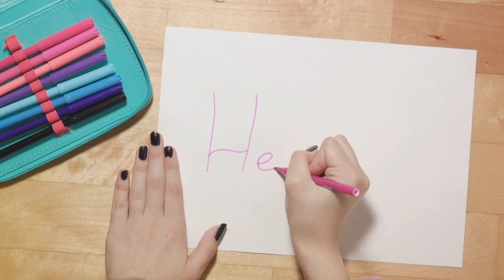The Chilling Tale: Annabelle's Real-Life Possession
In this bone-chilling video, we delve into the spine-tingling real-life possession stories surrounding Annabelle, the haunted doll that will send shivers down your spine. Prepare yourself for a journey into the unknown as we analyze haunting accounts, investigate the sinister origins, and discuss possible explanations. From terrifying hauntings to unexplained phenomenon, this video will leave you questioning reality. Watch at your own risk!

OUTLINE:

0:00 The Spooky Prelude
0:18 The Dreadful Introduction
0:42 The Cursed Doll
4:26 The Haunting Begins
6:58 The Truth Unveiled
9:47 The Unresolved Mystery
10:47 The Closing Remarks
11:44 End